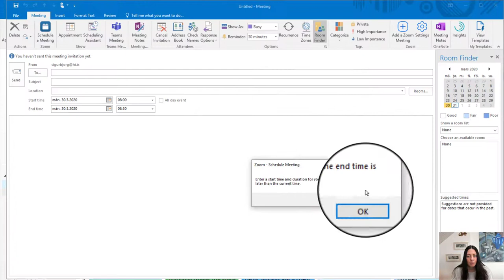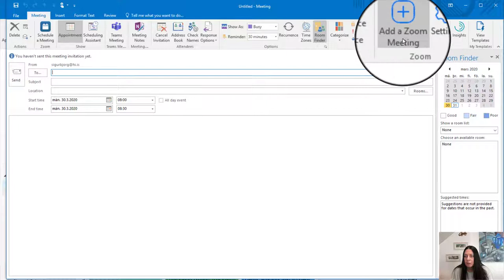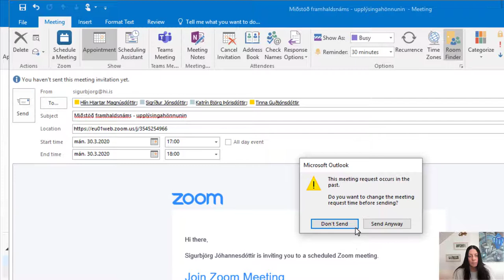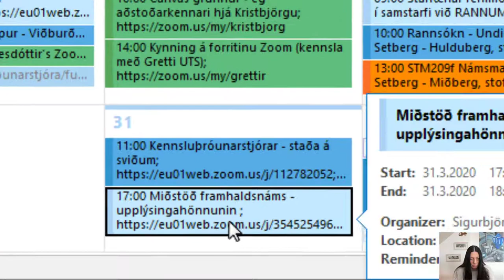Boða Zoom fund í gegnum Outlook dagbók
Hér er sýnt hvernig fundur er bókaður gegnum Outlook dagbók með Zoom viðbót (e. plugin).